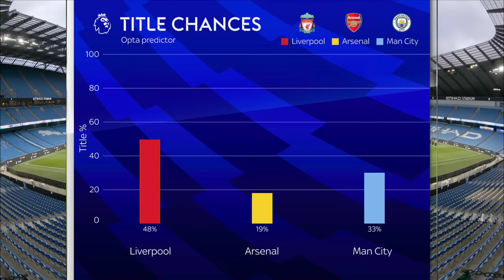'I'd go with Liverpool... I need a drink!' | Keane, Neville, Walcott & Richards title predictions!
Roy Keane, Micah Richards, Gary Neville and Theo Walcott discuss the race for the Premier League title after Manchester City drew with Arsenal and Liverpool beat Brighton.